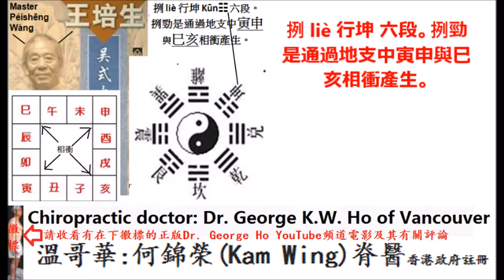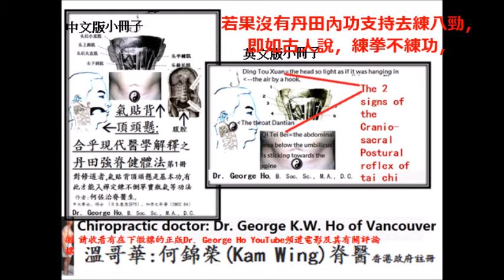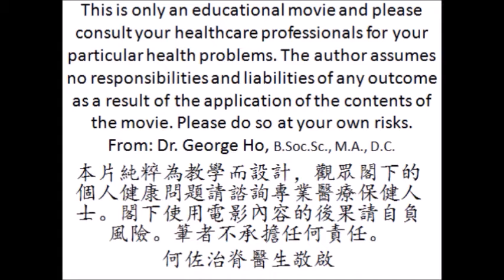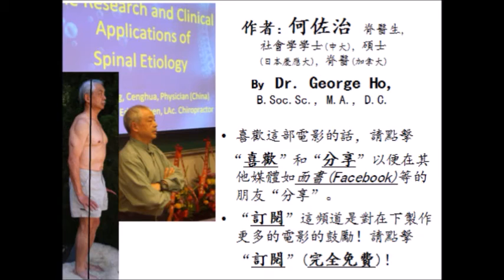太極八勁和八卦的神秘關係之第8勁,挒行坤六段All copyrights reserved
太極八勁和八卦的神秘關係之第8勁,挒行坤六段
挒勁
By Dr. George Ho of Vancouver,
Wu style tai chi by master Wu Tai Kwei